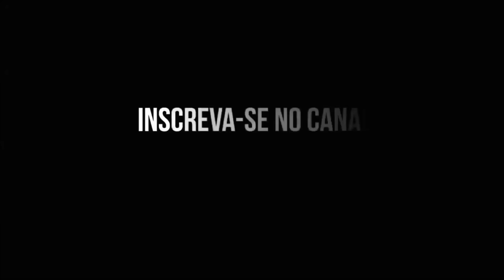BONDE TNT - SARRADA DOS MAMONAS - ARROCHA ( Fezinho Patatyy ) DJ Ping Pong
Gostou do vídeo? deixe seu Joinha👍 isso ajuda muito família!❤

Artistas: Bonde TNT
Produção musical: DJ Ping Pong
Ano: 2019